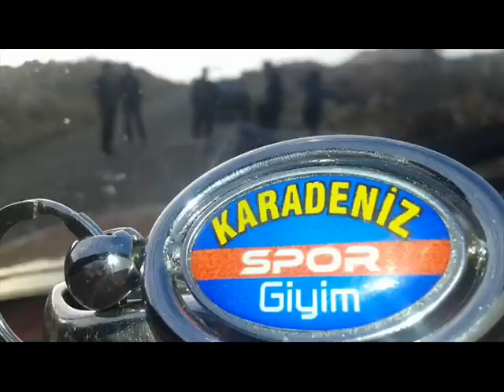Mikail Cebrail 2009 - Areve u.h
facebook SayfaLarımıza DavetLisiniz

holanda zuid,seydi vakkaz,koma denge gulan,rotterdam
govend gowend çepki düğün düğünler
kürt kürtler kürtlerin türk türkler türklerin laz lazların halayları düğünleri
izle seyret indir video klip full hd bağlama tılım tulum elektro
ağrı ığdır kars van hakkari şırnak bingöl mardin amed diyarbakır
bazid doğubeyazıt amed diyarbakır şırnak kemale amed lo kirivo eşka dıla zore şivan perwer kürtçe kurdish music kurdıstan kürdistan serok apo pkk kinem kine em awaze çiya ez hevalım gulamın gula sore lo haymana çu rojek daye daye halepçe halay gowend ibrahim tatlıses hozan dino ibrahim rojhılat rojhelat DELİLA ÇİYA SİPAN SİPAN XELAT DİYAR KAWA KOMA ÇİYA CİWAN HECO ZINAR SOZDAR SOSIN ŞAHE BEDO DİNO XELİL XEMGİN XEMGİN BİRHAT ŞEHRİBAN GULİSTAN AMED ROJDA ROTİNDA HOZAN SERHAT APO AGIRE JİYAN AYDIN AYNUR BESER ŞAHİN ÇARNEWA DELİL DİLANAR GRUP SEYRAN HENE HECİ İBRAHİM ROJHİLAT KOMA ASMİN KOMA AZAD KOMA BERXWEDAN KOMA ÇARNEWA-